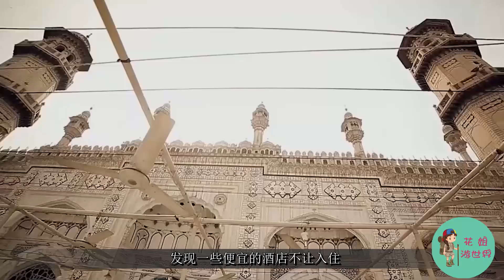中國稱巴基斯坦為巴鐵，為何當地的某些飯店卻不讓中國人入住？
中國遊客在到達巴基斯坦，當地人對國人遊客一路給予方便，這著實讓有些人不敢相信，但這確實是真的，在巴基斯坦很多地方都會張貼中文的標語，以此來表達他們的熱情歡迎。
巴基斯坦 飯店 巴鐵 中國人 友誼 中國 China
Pakistani Hotel Chinese Friends of Pakistani Railway China